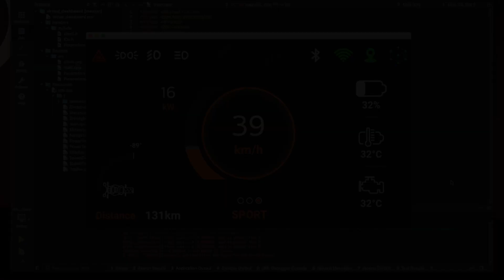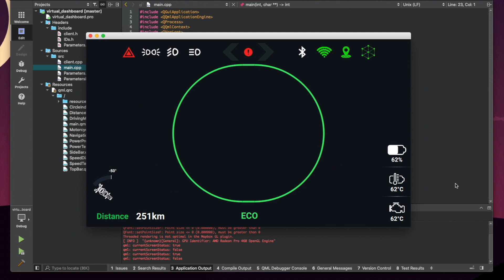Virtual dashboard v2 DEMO | Instrument Cluster | E-Moto AGH | RaspberryPi | Qt | Electric Motorcycle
Demo of the new generation of virtual dashboard system for electric motorcycles.
Used in this project:
- Qt/QML
- C++
- CAN Bus

System was created by the Smart Systems section of the E-Moto AGH students project.